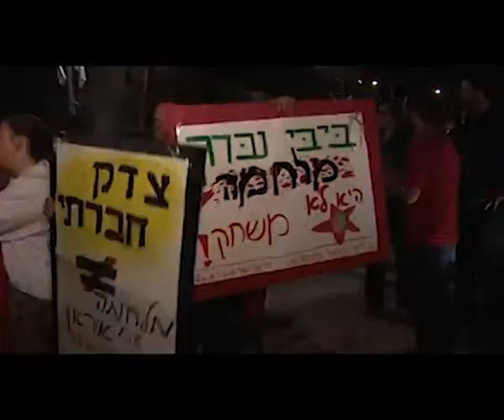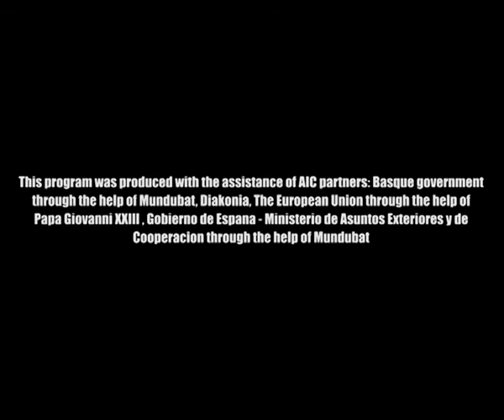AICvision August 17 2012: Water Crisis in the West Bank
AIC Vision is a weekly news programme produced by the Alternative Information Center, a joint Palestinian-Israeli organisation in Beit Sahour and Jerusalem.

Israeli soldier who killed two Palestinian women during Operation Cast Lead sentenced to 45 days in prison

Karem Abu Salem border crossing between Egypt and Gaza opens

Weekly protest against Separation Wall, settlements continue during Ramadan

Water scarcity in the West Bank. Video produced by Johanna Montanari and Daniel Weyand

Analysis:
Nassar Ibrahim on why the Palestinian issue has seemingly disappeared from the Western diplomatic agenda and mainstream news, and what developments we can expect in the coming months.